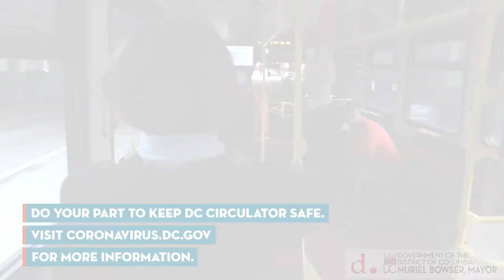What DC Circulator is doing to keep you safe on the bus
We are committed to continuing safe and reliable bus transit service to residents and commuters for essential trips during the public health emergency.

In accordance with Mayor’s Order 2020-066, passengers are now required to wear masks or face coverings while aboard our DC Circulator buses.